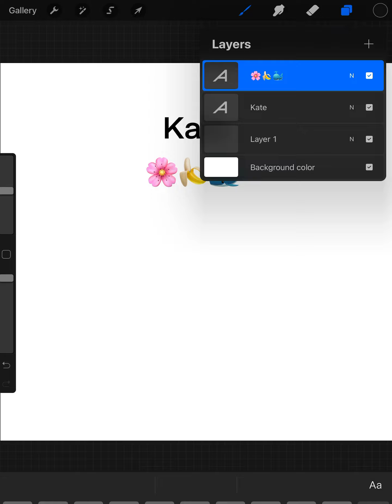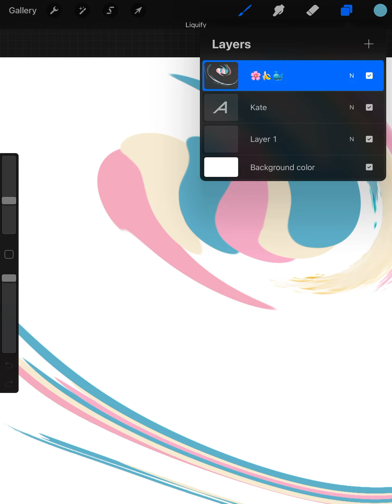Kates turn!!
Comment you name!